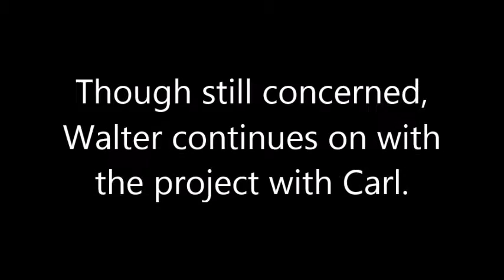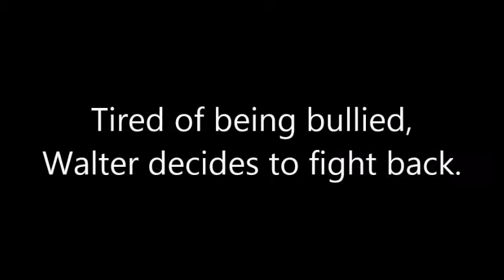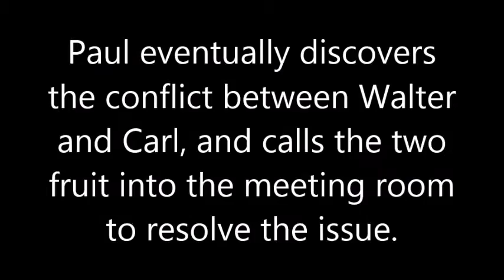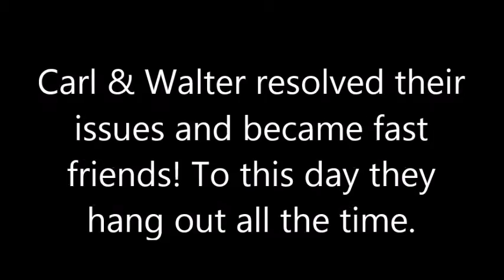Fruit Basket Episode 3 Growing Some Seeds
Episode 3 - Growing Some Seeds
In this episode, Carl & Walter butt heads amidst an important deadline for the project.
Fruit Basket is a animated cartoon created by MAN3025 project group Core Management. The goal of Fruit Basket is to entertain viewers while teaching them the values of different management techniques.
All audio and visuals were created from scratch by members of the group.